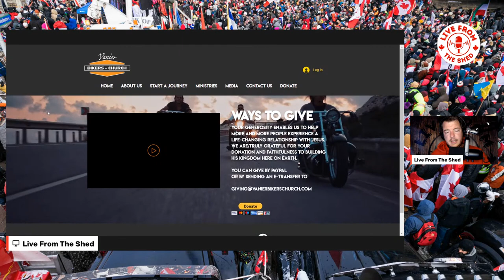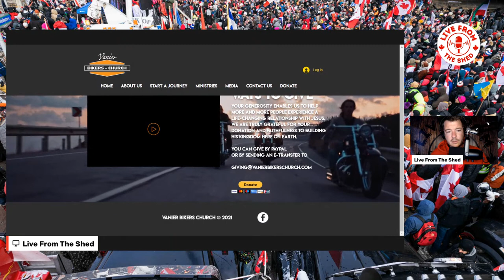Help Pat King - Important Update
Dave goes live with Melissa McKee of the Bikers Church who, after two months of failed attempts, was finally permitted to visit Pat King and was disturbed by what she saw.

After over 100 days in prison without trial as a political prisoner, Pat King is suffering physically and emotionally all for the crime of being a spokesperson for the Freedom Convoy to Ottawa.

Pat needs our help. Justin Trudeau wants to silence him with a gag order so he can never share the truth. Send letters of support to Pat King at the address below:

OCDC
ATTENTION PATRICK KING
2244 Innes Road
Ottawa, ON, Canada
K4B 4C4